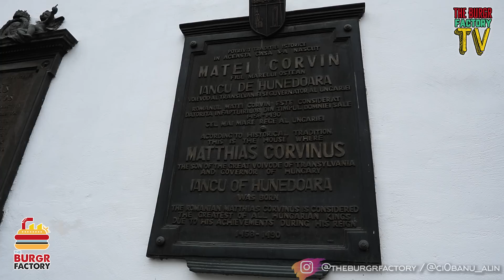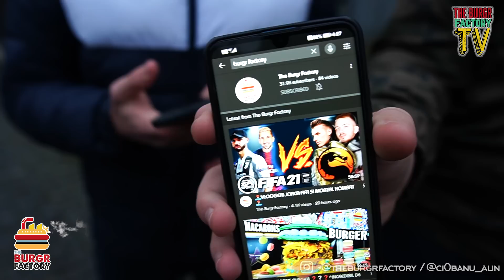💰RASPUNZI SI CASTIGI BANI PE LOC!!!💰 CONCURS INEDIT IN CLUJ 💸💸💸